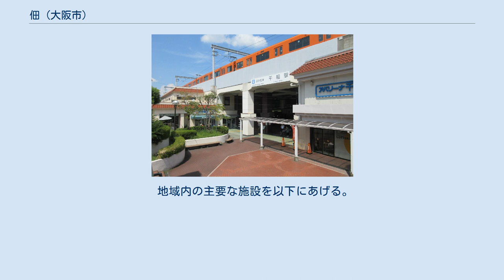佃 (大阪市)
西淀川区の町・字
日本 」 大阪府 」 大阪市 」 西淀川区 」 佃 佃（つくだ）は、大阪府大阪市西淀川区の地名。
現行行政地名は佃一丁目から佃七丁目。
 西淀川区の北部に位置する。
左門殿川（さもんどがわ）と神崎川に挟まれた、東西約2.5km、南北約500-600mの島である。
古くからの住宅地と中小工場、高層マンションが混在する地域である。
 神崎川を挟んだ南側で西淀川区御幣島・千舟・大和田・出来島・中島と接する。
また左門殿川は兵庫県尼崎市との府県境・市境となり、左門殿川を挟んだ北側で尼崎市杭瀬寺島・梶ケ島・杭瀬南新町・東本町・東初島町と接している。
 地域には阪神本線と阪神なんば線が通る。
阪神本線には千船駅が設置されている。
阪神なんば線は地域内には駅はない。
道路は国道2号が地域の東寄り、また国道43号が地域の西寄りを通り、大阪市内中心部と尼崎・神戸方面を結んでいる。
 かつては工業地帯だったが、1970年代以降には大工場の撤退に伴い、跡地に高層マンションの建設が進められた。
 淀川やその支流が流した土砂でできた砂州として、現在の佃が形成されたと考えられる。
 この地は古代は田蓑島と呼ばれていたとされる。
佃の地名については、徳川家康が命名したとする伝承と、貞観年間（859年-877年）に名付けられたとする伝承がある。
 この地には古代から人が住んでいたと考えられている。
田蓑神社縁起書によると、神功皇后が三韓からの帰途に佃に上陸し、島の海士が白魚を献上したという伝説が記されている。
古代のこの地は住吉大社の領地だったと伝えられている。
 平安時代末期には源義経がこの地に立ち寄ったともいわれる。
南北朝時代には楠木正成の守護下となったという。
戦国時代には大物崩れなどの戦乱に巻き込まれている。
 天正年間（1580年代）に徳川家康が上洛し、多田神社（現在の兵庫県川西市）や住吉神社に参詣した際、摂津国西成郡佃村（現在の佃）および大和田村（現在の西淀川区大和田付近）の漁民が神崎川に渡し船を出して家康の一行を運び、また白魚などを献上した。
これを機縁として佃村の漁民は家康から西国海上隠密の用を受けたり、大坂の陣の際には軍船や魚の調達をするなどした。
また家康は佃漁民に対し、恩賞として全国での漁業権を与えた。
 江戸時代になると、佃の漁民は毎年11月より翌年3月まで江戸に行き、将軍家に白魚の献上をするようになった。
漁民は江戸との往復が大変だとして、江戸在住を願い出た。
幕府はそれを受け、江戸鉄砲洲の百間（約180m）四方の干潟を漁民に与え、1645年に佃村と大和田村の計34人が江戸に移住した。
江戸の土地は故郷の名前をとって佃島と名付けられ、現在の東京都中央区佃となっている。
 江戸に移った彼らは住吉明神を住吉神社として分霊したが、その祭礼では雑魚を煮詰めたものを供えていた（醬油煮説と塩煮説がある）。
これは自家用に小魚や貝類を塩や醤油で煮詰めて常備菜・保存食としたもので悪天候時の食料や出漁時の船内食とするためのものであったが、雑魚がたくさん取れてこの佃煮が大量に作られるようになると彼らは浪花っ子気質を発揮してこれを売り出すようになったといわれ、佃煮はその保存性の高さと価格の安さから江戸庶民に普及していったとされる。
 佃煮については、江戸への移住以前に大阪佃で作られていたと指摘する見解もある。
『西淀川区史』では、大阪佃が佃煮の発祥と解釈できる記述をとっている。
 江戸時代までの佃村は漁村となっていた。
一方で江戸時代には農地の開発もおこなわれている。
漁業には無税特権があり、周辺の農村と比較すれば裕福な暮らしをしていたと伝えられる。
江戸時代には、佃村を含めた現在の西淀川区界隈は幕府の直轄領となっていた。
 18世紀初頭（元禄期）には佃村に隣接して蒲島（がましま）新田が開発された。
蒲島新田は佃川によって佃村と区切られていたが、昭和時代初期に佃と陸続きになり、現在は佃の一部となっている。
 明治時代の町村制実施により、佃村・蒲島新田・大和田村・大野村・百島新田が合併し、西成郡千船村が発足した。
旧村・新田はそれぞれ千船村の大字となり、佃村は千船村大字佃、蒲島新田は千船村大字蒲島と呼ばれるようになった。
千船村は1922年5月1日に町制を施行し、千船町となった。
 1925年の大阪市の第二次市域拡張により、千船町は大阪市に編入されることになった。
旧千船町の町域は新設の西淀川区に属した。
西淀川区では旧町村の...